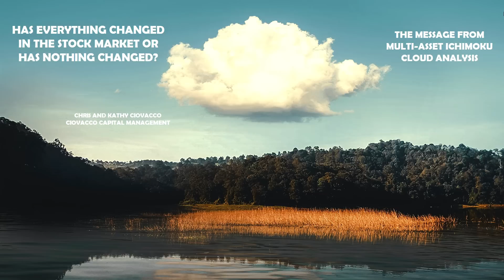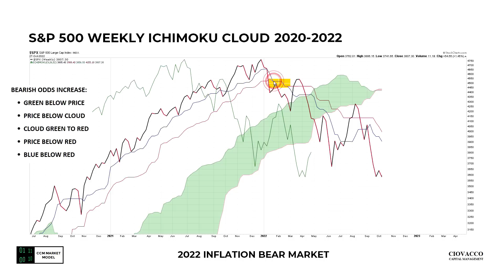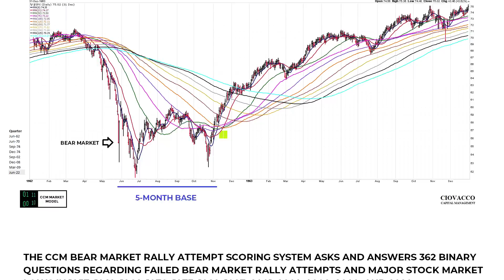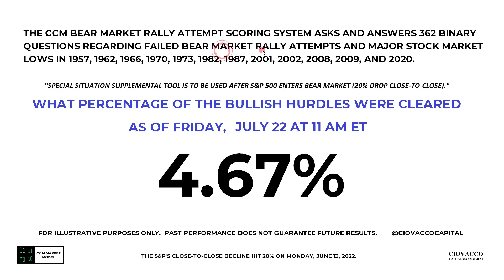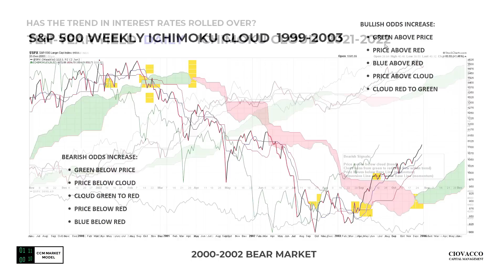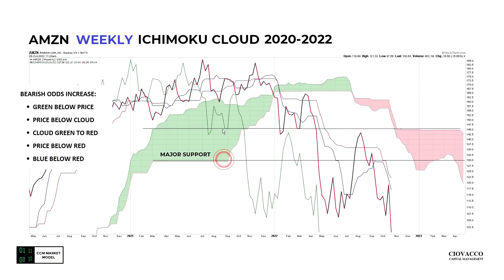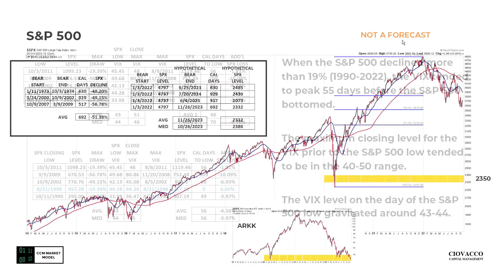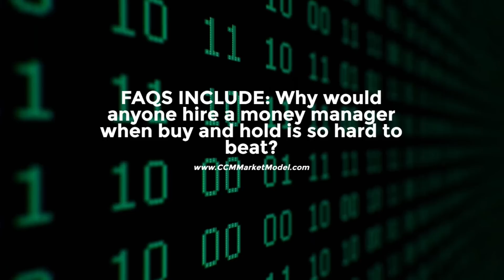Has Everything Changed In The Stock Market Or Has Nothing Changed?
Do the Ichimoku Clouds align with or contradict the “Fed is pivoting us to a new long-term stock bull market” theory?

Did Friday’s inflation data give the Fed room to breathe? Is the market wrong again on the pivot theory?